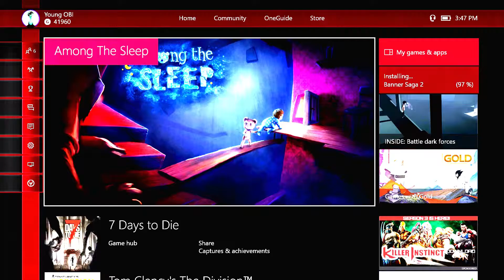WAKING MOM UP | Among The Sleep | 04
Alas we pull our moms blanket down to find a mystery. That mystery led us to the basement, which had another thing. Then that thing was needed in that new place, yeah you know what I'm talking about. Right?
Blind playthrough with live commentary by Young OBI.
1080p | 60fps | XB1S
Next Video →
YoungOBI.com → [Brings you to my YouTube channel]
YoungOBIGames.com → [Brings you to my Gaming.YouTube channel]